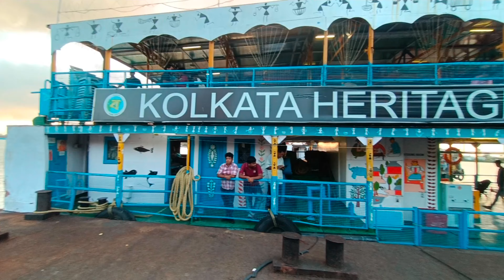KOLKATA HERITAGE RIVER CRUISE | COMPLETE TOUR WITH ALL DETAILS | KOLKATA HERITAGE RIVER CRUISE 2022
🔥 Kolkata Heritage River Cruise Timings has been charged to :

     🌸  5.30-7pm (weekdays )
     🌸  4.30-6pm & 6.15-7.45 pm (weekends & holidays)

KEEP CALM 🌼
STAY POSITIVE 🌼